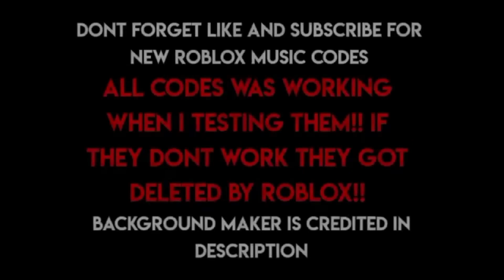30+ Roblox Music Codes\ID's (DECEMBER 2023) [BYPASSED WORKING]